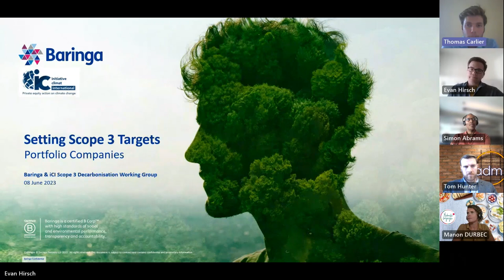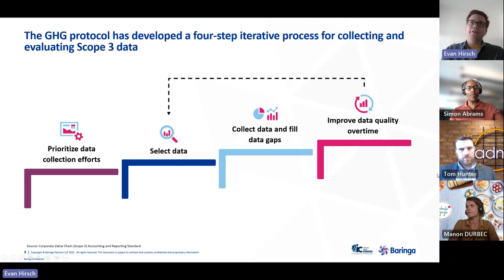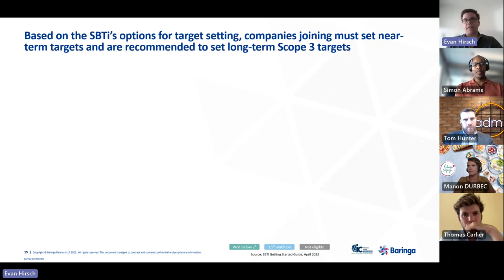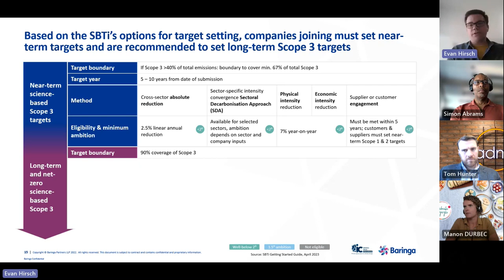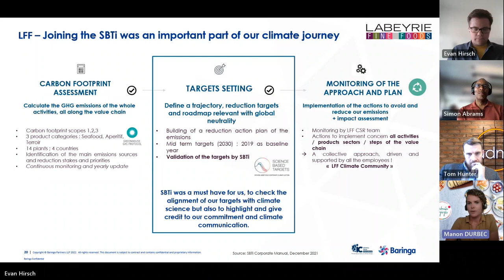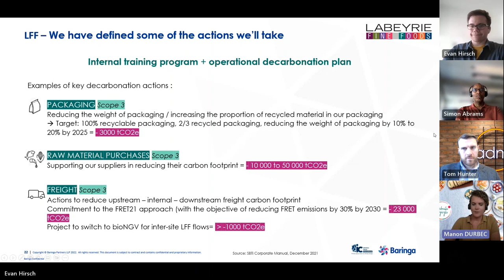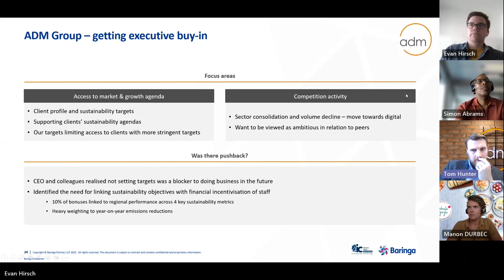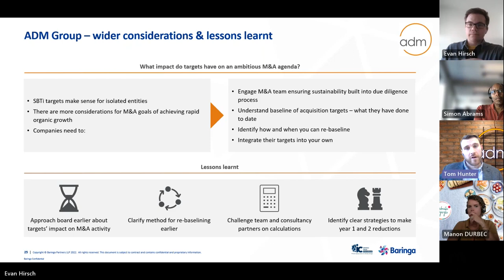Scope 3 Emissions: Setting Scope 3 Targets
Private equity firms have developed a clear playbook to reduce their portfolio companies’ scope 1 and 2 emissions, but decarbonising value chains is far more challenging as it rests on actively engaging suppliers and other value chain actors. Baringa has partnered with the Initiative Climate International’s (iCI) Scope 3 Decarbonisation Working Group to deliver a series of educational webinars on Scope 3 emissions. In this session we:

- Introduced science-based targets and how the Science Based Targets initiative (SBTi) supports and validates targets for corporates
- Discussed different methods to set Scope 3 targets and the pros and cons of the different target types
- Provided insights into best practices and minimum requirements when setting Scope 3 targets
- Brought these learnings to life with two case studies.